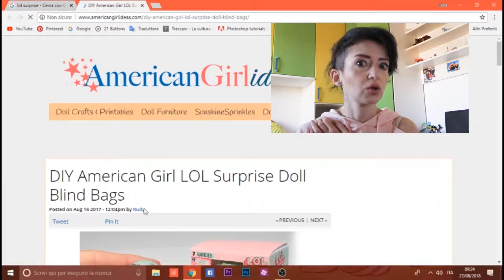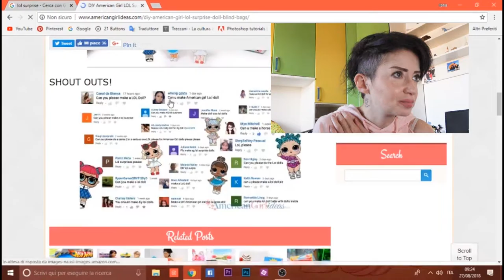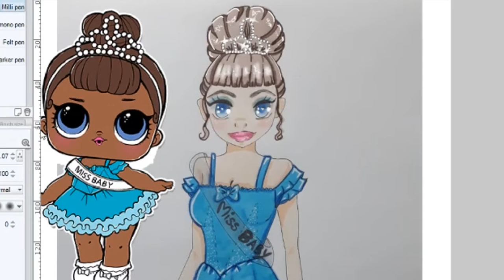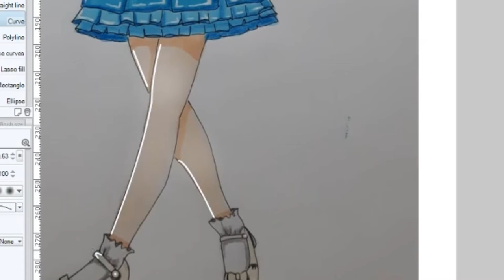DRAWING CHALLENGE: Draw in your style a LOL Surprise